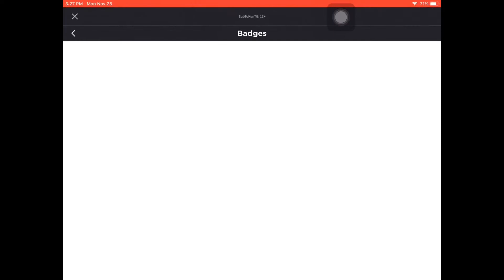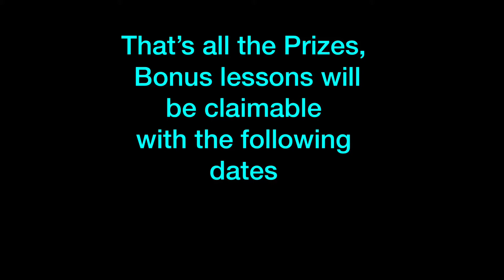*NEW EVENT* Roblox Creator Challenge | Star Wars Event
Sorry if my video is bad because i edit videos so bad so sorry...

Roblox Username:K3N7HEGAM3R